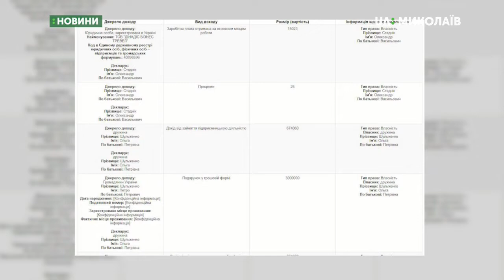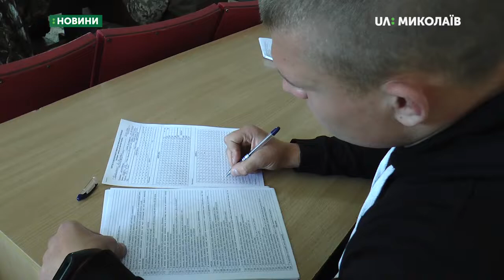19.09.2019. Новини. 19:00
Новини
Інформаційна картина дня (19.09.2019) поглядом кореспондентів телеканалу UA: Миколаїв (випуск новин — 19:00):
- Представили голову ОДА та керівника СБУ в Миколаївській області;
- Відбувся брифінг новопризначеного голови Миколаївської ОДА;
- Шукачів роботи запросили до 79-ї десантно–штурмової бригади;
- Заняття на землі та в повітрі відбулися для бійців 79-ї бригади;
- Другої поразки в сезоні зазнав футбольний клуб «Миколаїв-2».